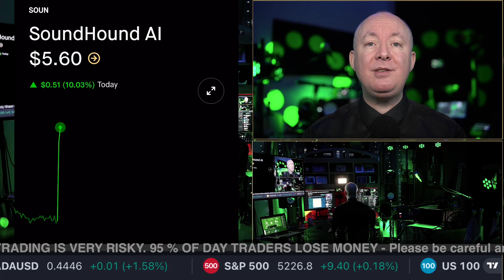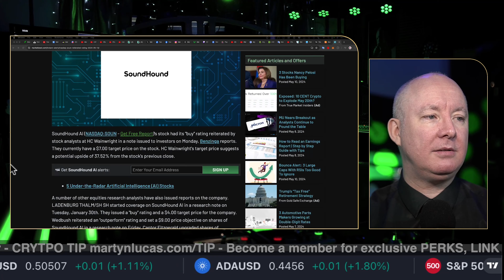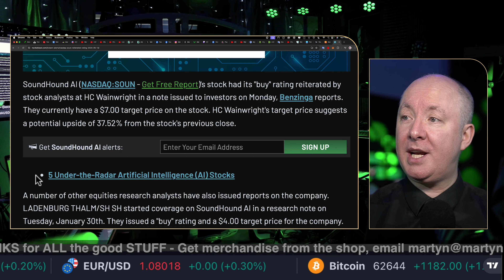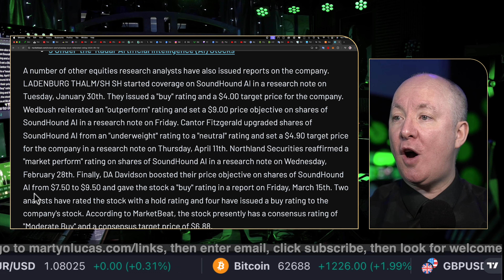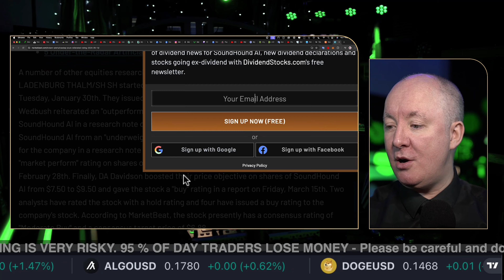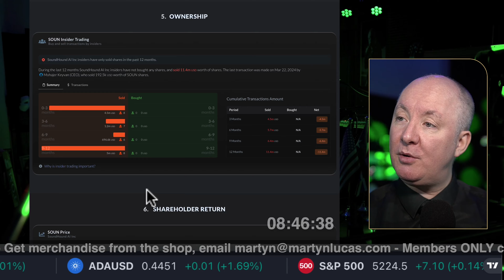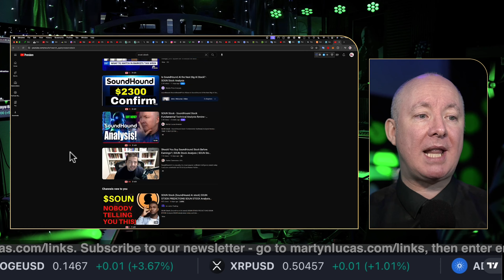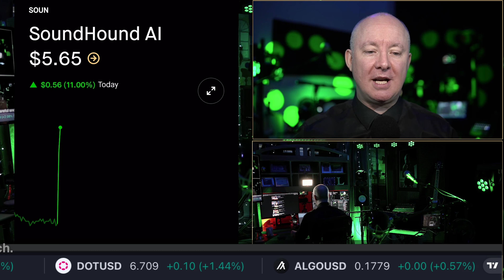SOUN Stock SoundHound AI NEWS to $10 - INVESTING - Martyn Lucas Investor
SOUN Stock SoundHound AI $10

SoundHound AI, Inc. engages in the development, owning, and commercialization of voice, sound, and natural language artificial intelligence technologies and related activities. The company was founded on September 2, 2005 and is headquartered in Santa Clara, CA. The listed name for SOUN is SoundHound AI, Inc Class A Common Stock

FREE NEWSLETTER

Sensei Crypto
Crypto Challenge.